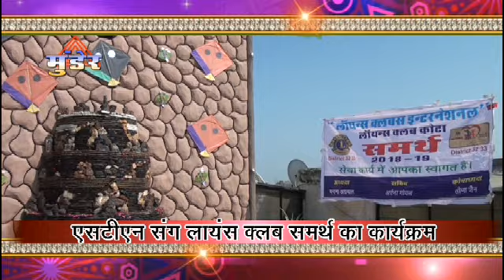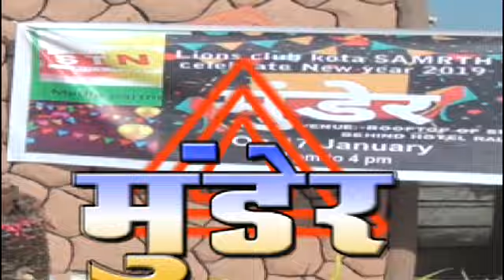Sasuraal Genda Phool...MUNDER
LIONS CLUB KOTA SAMARTH